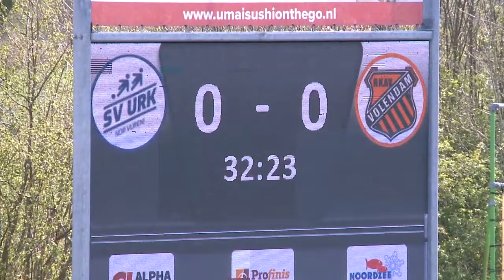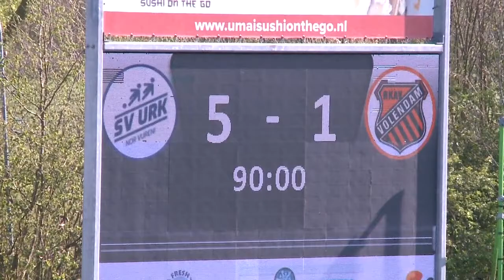(2022-04-18) Urk-Volendam 5-1 (2-0)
Verslag van de kompetitiewedstrijd in de Hoofdklasse B tussen Urk en Volendam, gespeeld op maandag 18 april 2022. Uitslag 5-1.

Beelden: svUrktv